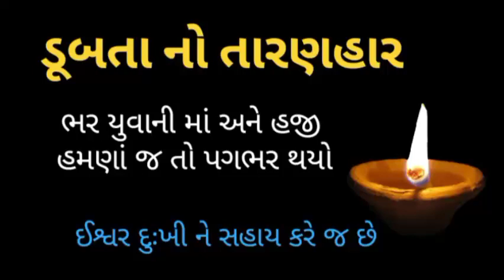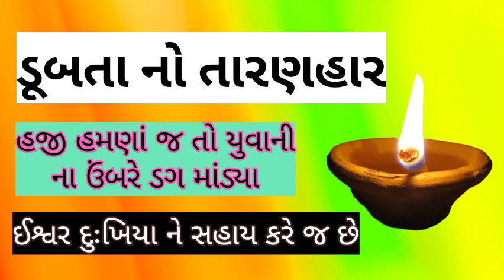ડૂબતા નો તારણહાર | heart touching story | emotional story | education story | gujarati varta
Gujarati varta | emotional story | moral story | heart touching story | gujarati story | gujarati

Gujarati warta|  Gujarati Story | Gujarati Hear Touching Story | Heart Touching Story | Love Story

gujarati gyan
gujarati moral story
Gujarati Warta
Gujarati wartao
lovestory
family story
lessonablestory
educational story
gujarati varta
Gujarati Gyan
gujarati stories

Musician:Cheel